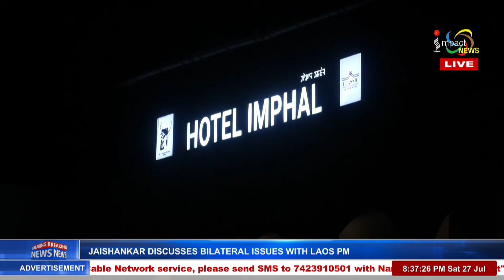IMPACT TV LAUNCHES AFFORDABLE BROADBAND STARTING AT JUST RS. 300 PER MONTH | 27 JULY 2024